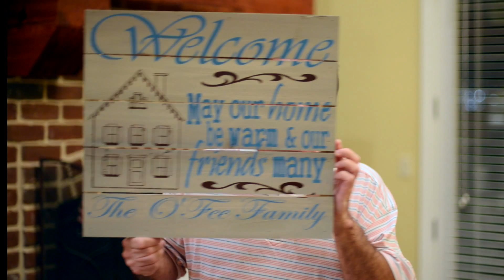Do You Have One of These!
Call me to find out more!